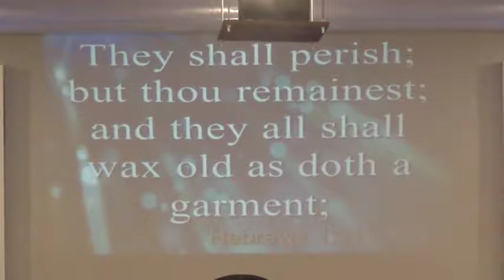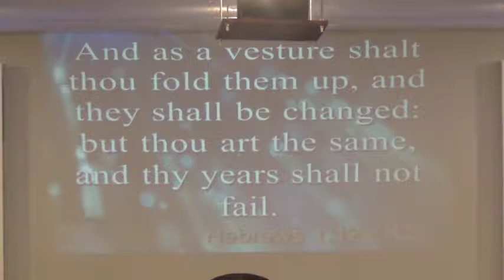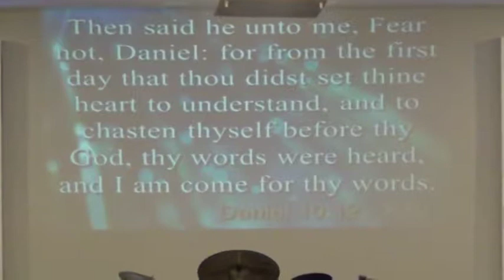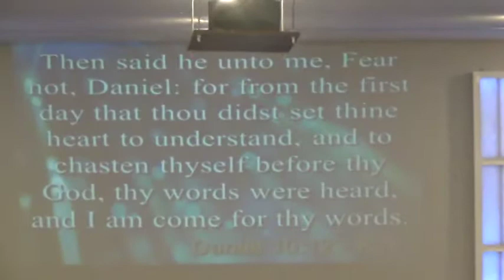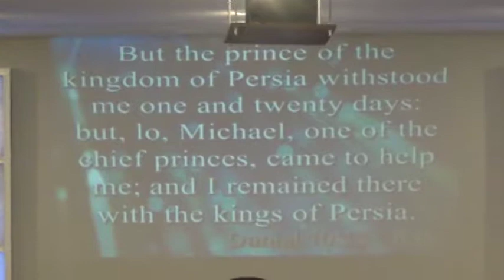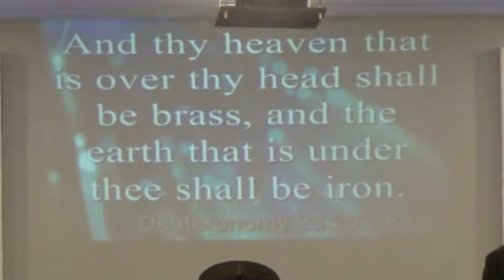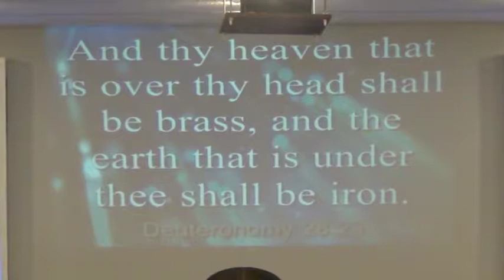Defeating Oppression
Description